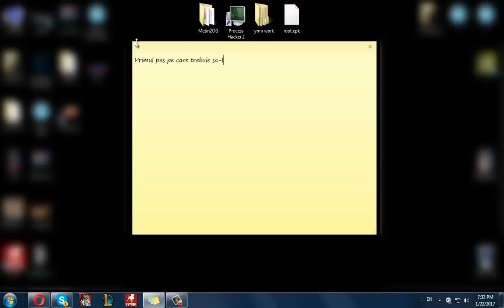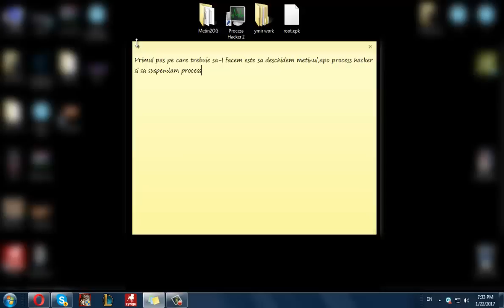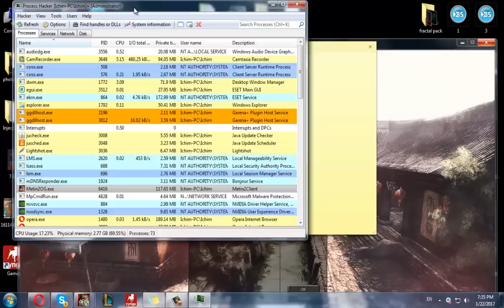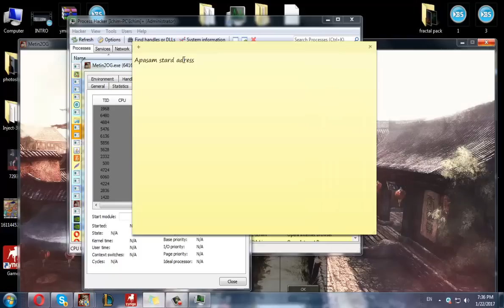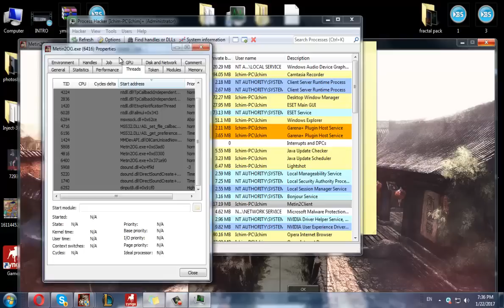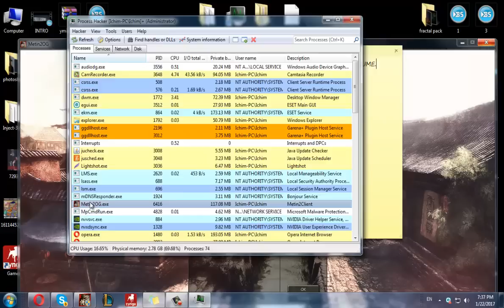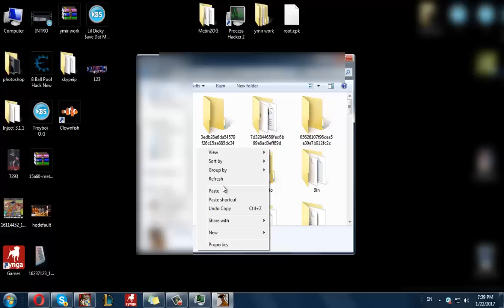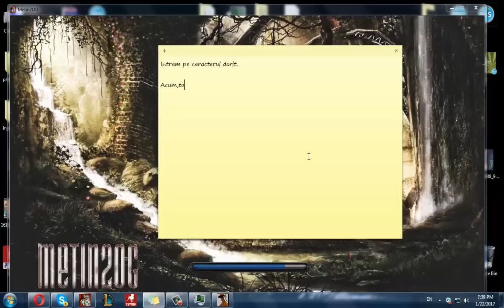SEND TO TARGET - METIN2OG HACK SERIES 22/1/17 WORKING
Sariti la 12:00 pentru dovada

Contacte -
- Skype - chaoscobra1
IGNORA :
HACK OG
METIN2 OG
METIN2 OG HACK
METIN2 HACK OG
METIN2 HACK
METIN2 HACK OG